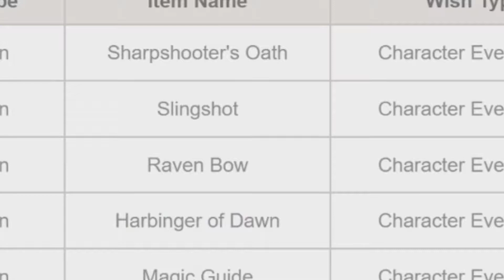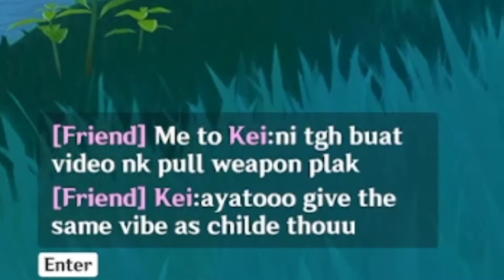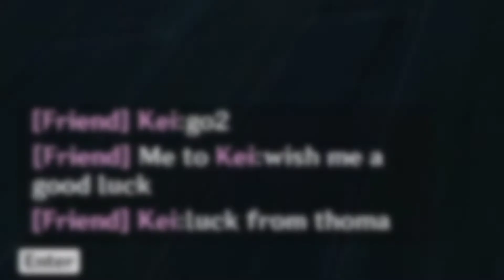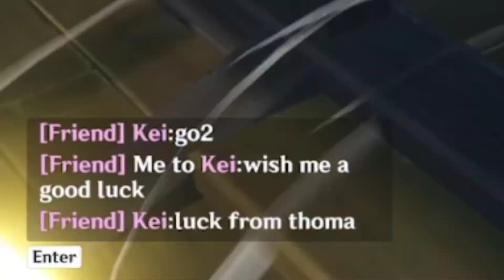Pulling For Kamisato Ayato Went Wrong! (Genshin Impact Malaysia)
So I was pulling for Kamisato Ayato and my friend came to my world to give some support...